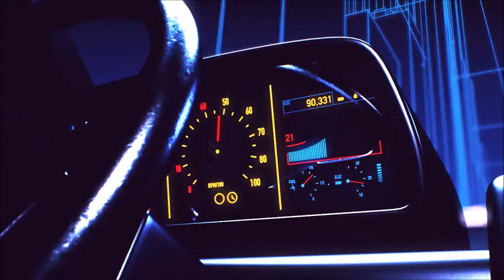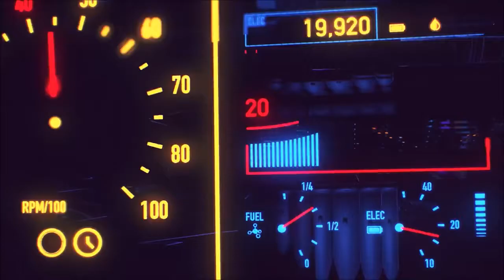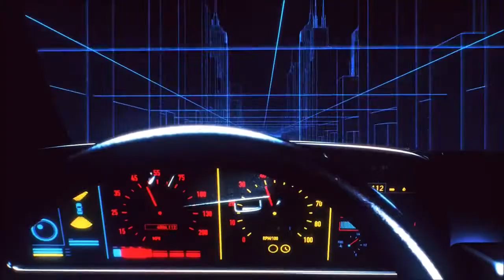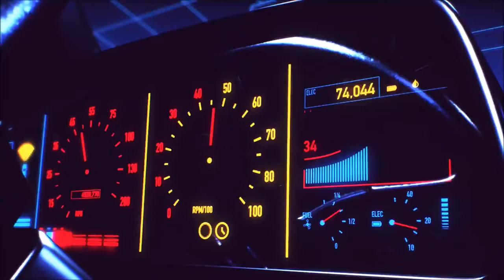Take The Wheel (Prod @CinemaReagle) CYBERPUNK | SYNTHWAVE | NFT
CYBERPUNK | SYNTHWAVE | NFT